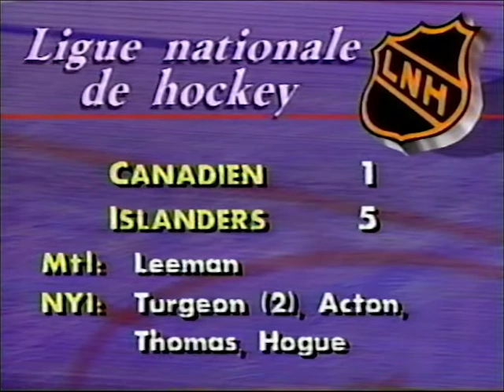TVA 22 Heures Décès Gérard D Lévesque, TVA Sports, 1993